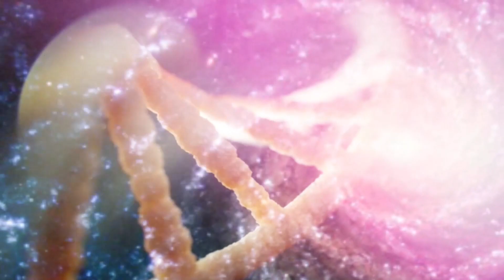Falar o que sente P27 - Meditação à Luz do Dia